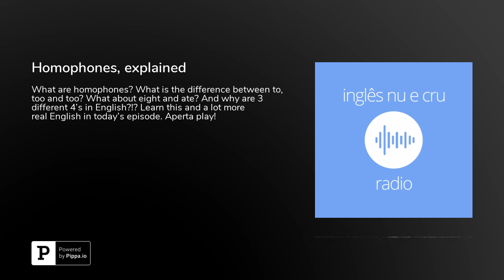Homophones, explained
What are homophones? What is the difference between to, too and too? What about eight and ate? And why are 3 different 4's in English?!? Learn this and a lot more real English in today's episode. Aperta play! Para ganhar uma aula totalmente grátis pelo&nbsp;Cambly&nbsp;é só baixar o aplicativo ou ir diretamente para o site. Ao finalizar a sua inscrição não se esqueça de colocar o cupom&nbsp;inglesnuecru.**&nbsp;Baixe o aplicativo Cambly em seu iPhone**&nbsp;Baixe o aplicativo Cambly em seu Android**&nbsp;Inscreva-se em nosso curso Sound School 3.0!Nosso curso especializado para a pronúncia e no speaking para brasileiros.Nunca perca um episódio!&nbsp;** iTunes:&nbsp; Spotify:&nbsp; Castbox:&nbsp; Google Podcasts:&nbsp; Subscribe on Android:&nbsp;